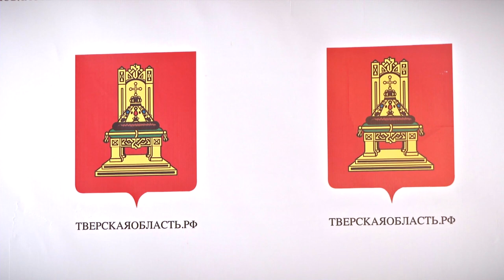В правительстве Тверской области поставили задачи по подготовке к посевной кампании 2023 года